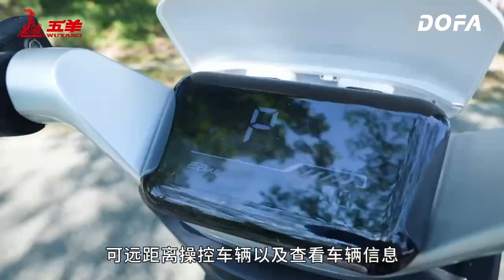Meet the COMMANDER: High-Speed, High-Safety Electric Motorcycle for 2023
In this video, we'll take an in-depth look at the COMMANDER's innovative design and advanced technology. We'll explore how it's revolutionizing the electric motorcycle industry, setting new standards for power, performance, and safety. You'll get to see the COMMANDER in action, zipping through the streets with ease, showcasing its high-speed capabilities that are unrivaled in the market
Please show your love💓 and support🤝 joining "DOFA BIKE | OEM & ODM Electric Motorcycle Supplier" community now by subscribing and press (🔔) to join the Notification Squad and stay updated with new uploads✨ If you have any inquiries or requests feel free to leave them in the comments below.

🎬SUGGESTED VIDEOS
Don't forget to watch 📽 Our other videos. Please check them out :